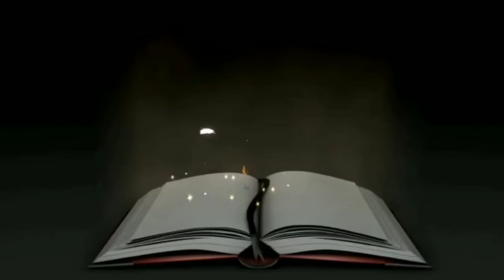📖ಕಥಾ ಪ್ರಪಂಚ-2021 |C.No-J33 |Story telling competition |ಗ್ರೀಷ್ಮಿ ನಿಶಾಂತ್ |@kalaswapna